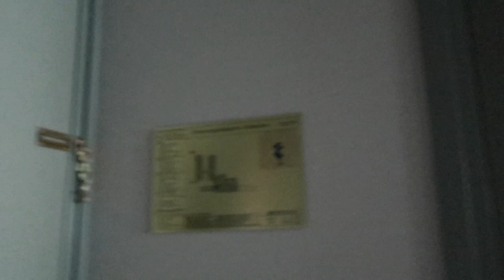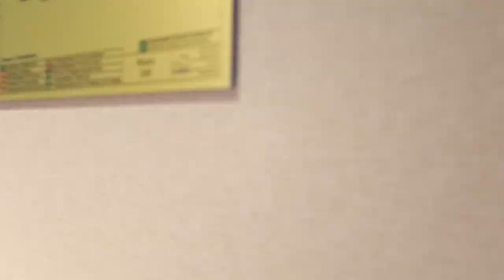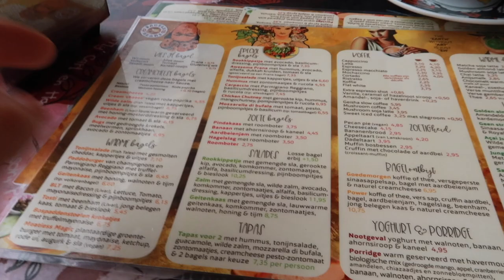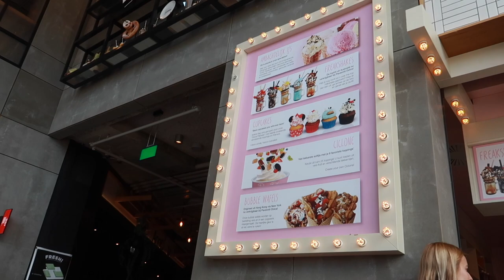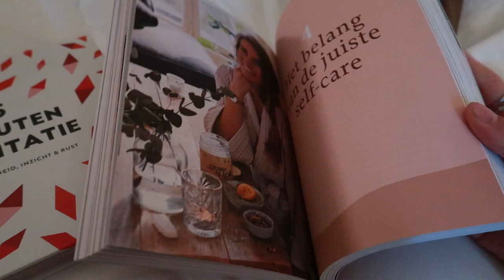MIJN 22STE VERJAARDAG! 🎂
Op 24 juli ben ik 22 jaar geworden. In deze video laat ik zien wat ik tijdens mijn verjaardag heb gedaan en wat voor cadeautjes ik heb gekregen.⇣

Gebruik de code SUMMERSABRINA voor 20% korting

✨ 𝐒𝐚𝐦𝐞𝐧𝐰𝐞𝐫𝐤𝐢𝐧𝐠𝐞𝐧/𝐜𝐨𝐧𝐭𝐚𝐜𝐭/𝐏𝐑?

✨ 𝐅𝐀𝐐?
Leeftijd: 22 jaar (24 juli ’98)
Camera: CANON EOS 77D & CANON G7X II
Edit programma: Final Cut Pro